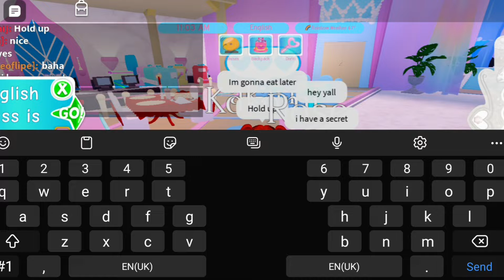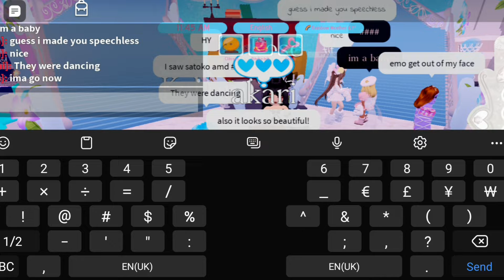(no thumbnail) some stupid arguements happened in royal high /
gosh damn it capcut really took few minutes to import this video after editing it 💀💀